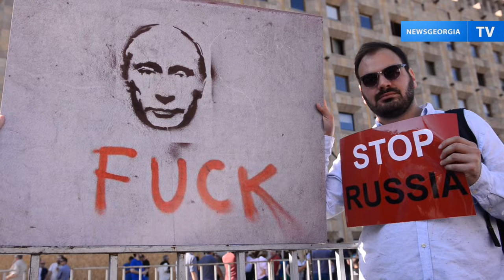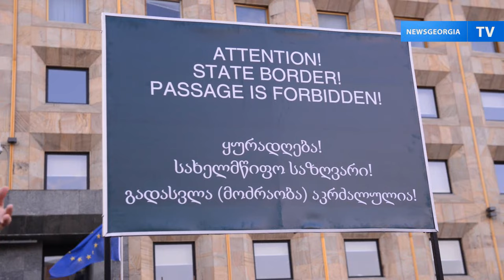Stop Russia: В Тбилиси протестуют против оккупации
Несколько тысяч человек собрались в субботу вечером в центре Тбилиси перед зданием правительственной канцелярии, выражая протест против агрессивных действий России в конфликтных регионах Грузии. Акция прошла под лозунгом Stop Russia. Участники митинга требовали от властей немедленных ответных действий в связи с продолжающимся захватом территорий Грузии.